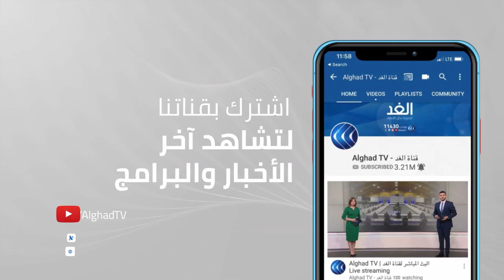بايدن يهدد بمهاجمة الصين بسبب تايوان.. هل يشهد العالم حربا عالمية ثالثة؟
دعت الصين الولايات المتحدة إلى التصرف بحذر بشأن
وتأتي هذه الدعوة بعدما لوح الرئيس الأمريكي جو_بايدن بالتدخل عسكريا ضد الصين حال مهاجمتها تايوان. وقال الناطق باسم الخارجية الصينية إن بلاده لن تفسح المجال لأي مساومة بشأن القضايا التي تتعلق بمصالحها الجوهرية على حد تعبيره.